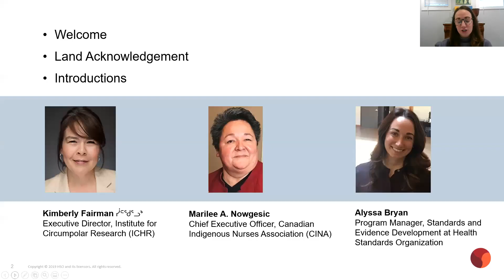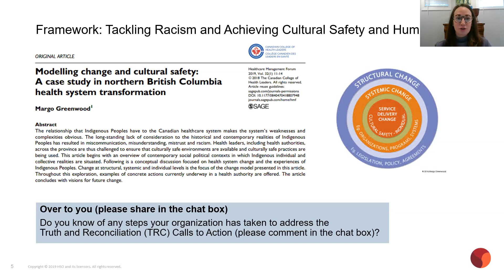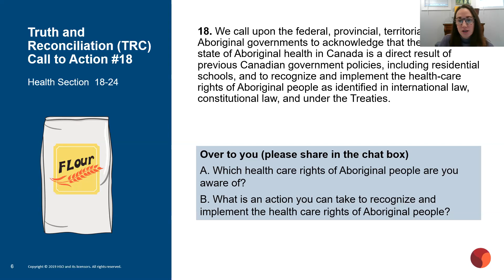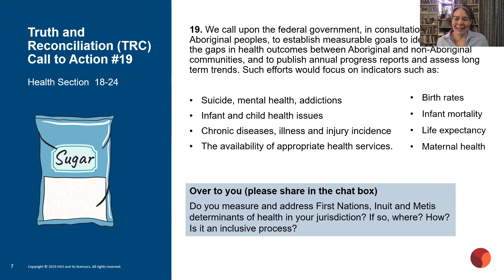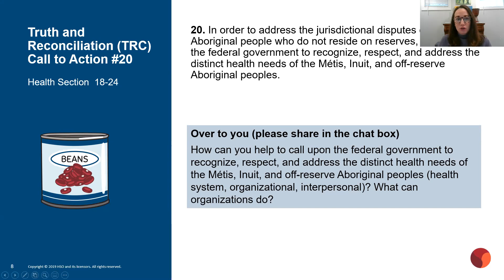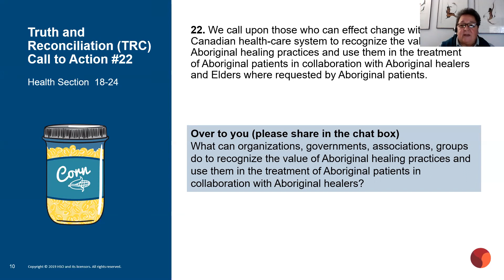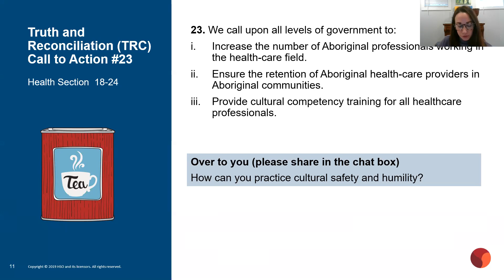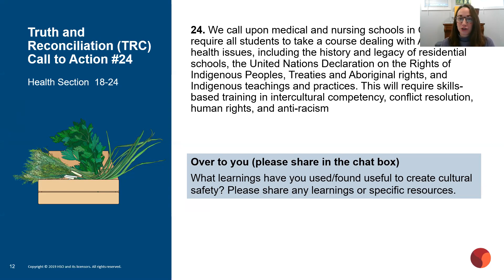Part II: Engaging with First Nations, Inuit and Métis peoples, communities and organizations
How can YOU contribute to Reconciliation?